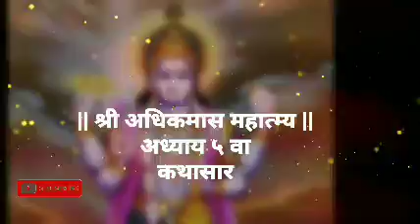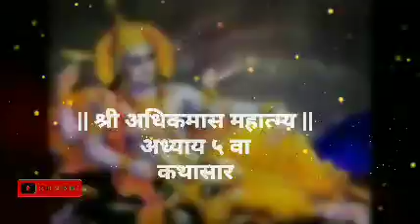अधिकमास पोथी अध्याय 5| कथासार| AdhikMas Pothi Adhyay 5 Kathasar| नामस्मरण पुण्यप्राप्तीसाठी वाचावा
नमस्कार 🙏

नित्य साधना (Nitya Sadhana) या आमच्या चॅनेल मध्ये आपणा सर्वांचे मनःपूर्वक स्वागत!🌹
या चॅनेल मध्ये आपणांस विविध प्रकारच्या धार्मिक स्तोत्र, कथा, विधी यांची माहिती मिळेल.

अधिक माहितीसाठी आपण आम्हांस या ई-मेल वर संपर्क साधू शकता.

धन्यवाद🙏🏻